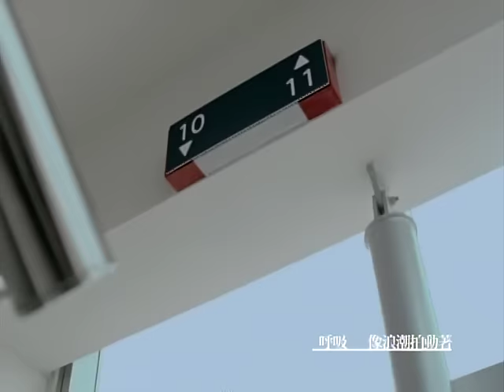TANK [如果我變成回憶 If I was the memory] Official MV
線上音樂收聽TANK「第三回合」專輯-
如果我變成回憶
曲: TANK  詞﹕陳信延、施人誠  編曲:呂紹淳

OS: 妳今年二十一歲 我二十七歲 我會在二十七歲等你 陪你過完生日
但是我卻不知道 有沒有機會陪你度過 三十 五十 七十 八十 一直到一百

累了 照慣例努力清醒著 也照慣例想妳了
好怕一放心睡了 心跳在夢中不聽話的  就停止了

聽著 呼吸像浪潮拍動著 越美麗越讓我忐忑
我還能珍惜什麼 如果我連自己的脈搏 都難掌握

如果我變成回憶 退出了這場生命
留下妳錯愕哭泣 我冰冷身體  擁抱不了妳
想到我讓深愛的妳人海孤獨旅行
我會恨自己 如此狠心

快樂 什麼時候會結束呢 哪一刻是最後一刻
想把妳緊緊抱著 可知妳是我生命中的 最捨不得

如果我變成回憶 終於沒那麼幸運
沒機會白著頭髮 蹣跚牽著妳  看晚霞落盡
漫長時光總有一天妳會傷心痊癒
若有人可以 讓他陪妳 我不怪妳

如果我變成回憶 最怕我太不爭氣
頑固地賴在空氣 霸佔妳心裡 每一吋縫隙
連累依然愛我的妳痛苦承受失去
這樣不公平  請妳盡力  把我忘記